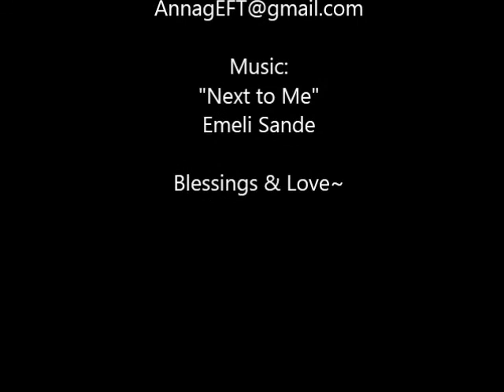Anna G. EFT: Combining Powerful Abraham Ideas with EFT (Tapping)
I love using powerful, energy raising statements with Emotional Freedom Technique. It sets my whole day up for success. Try some of these Abraham-Hicks chants & statements to raise your mood and improve how you feel right now!